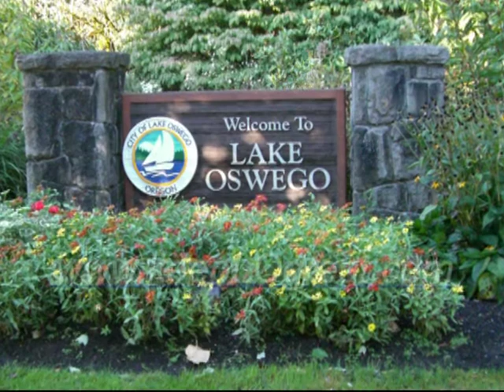Lake Oswego - Then and Now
Pictures of what Lake Oswego, Oregon used to be and what it is now, showing the benefits of forward thinking. for more information.